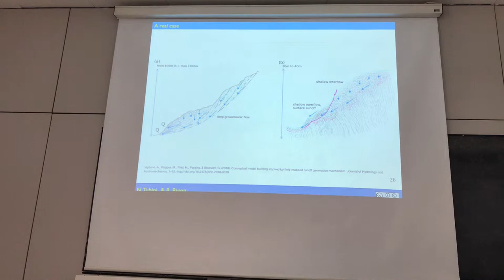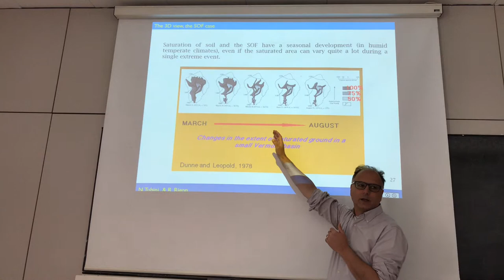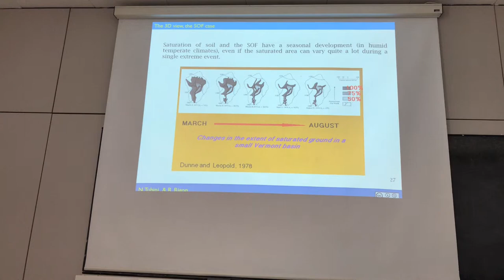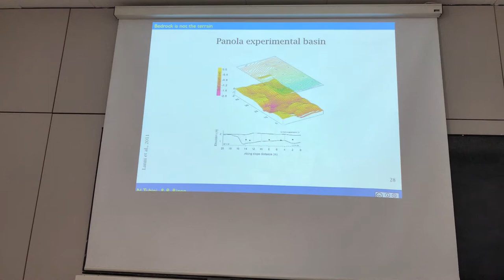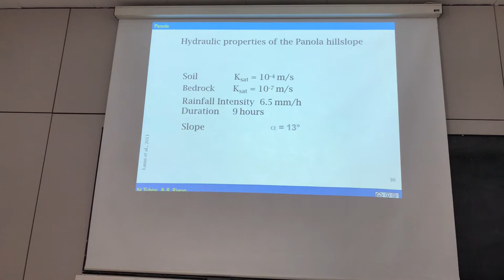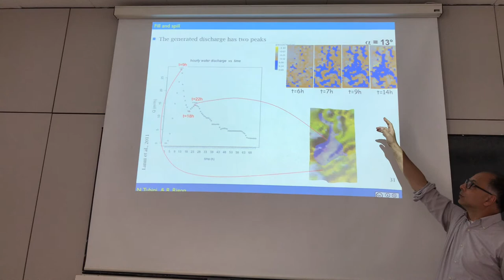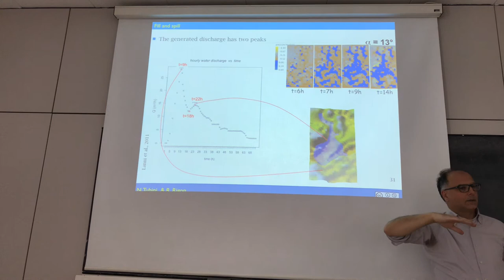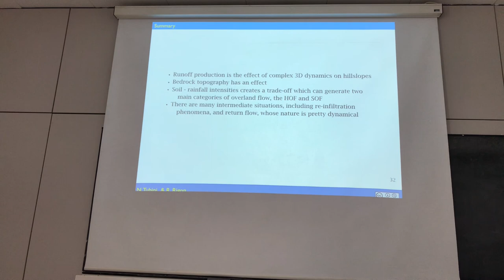Mechanisms of runoff production - II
This introduces the mechanism of runoff productions. It discusses the saturation excess and the infiltration excess. In 1d, 2D and 3D